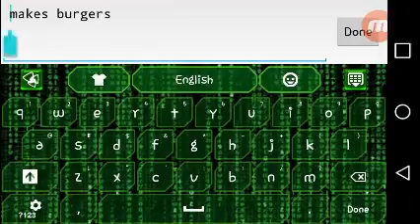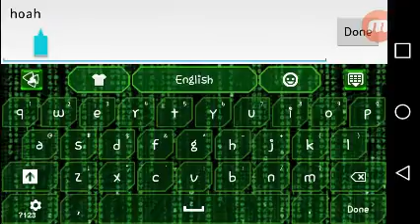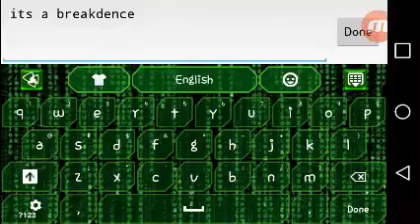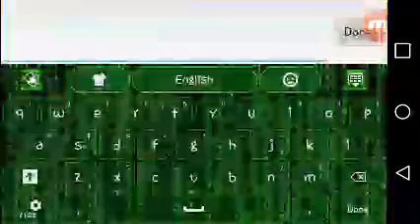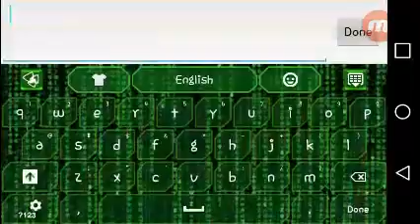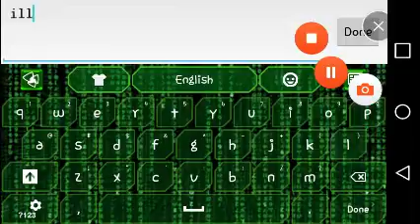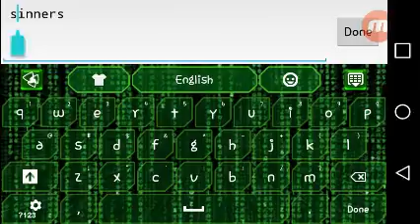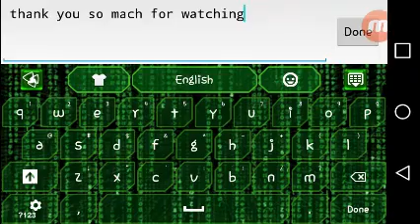Mini series part #3?